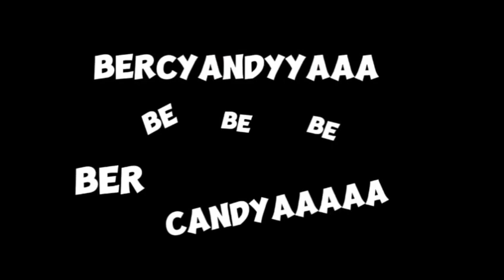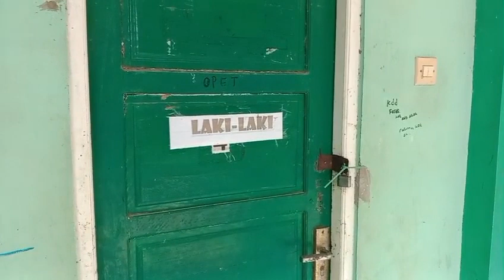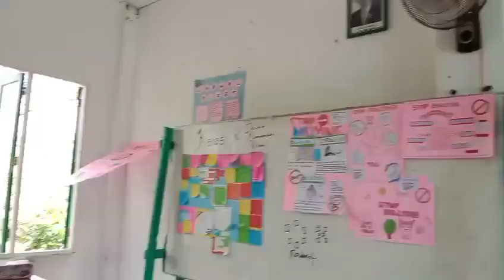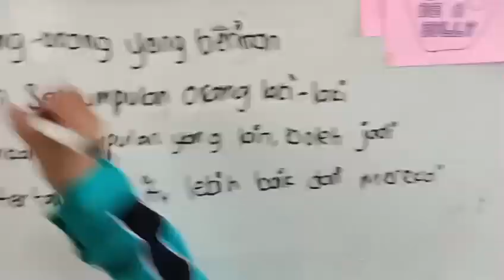Kampanye Anti Bullying Kelompok 1 Kelas X DKV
"Salam sejahtera! Kami dengan bangga mempersembahkan Program P5 (Pengembangan Potensi Peserta Didik) di SMK Al Hidayah Barabai. Program ini dirancang untuk memberikan kesempatan kepada siswa-siswa kami untuk mengembangkan potensi mereka di luar kegiatan akademik. Melalui P5, siswa-siswa kami dapat mengikuti berbagai kegiatan ekstrakurikuler yang menarik seperti olahraga, seni, musik, bahasa asing, dan lainnya. Kami percaya bahwa melalui kegiatan ini, siswa-siswa kami dapat mengembangkan keterampilan, bakat, dan kepribadian mereka secara menyeluruh. Bergabunglah dengan kami di SMK Al Hidayah Barabai dan jadilah bagian dari perjalanan pengembangan diri yang seru dan bermanfaat!"